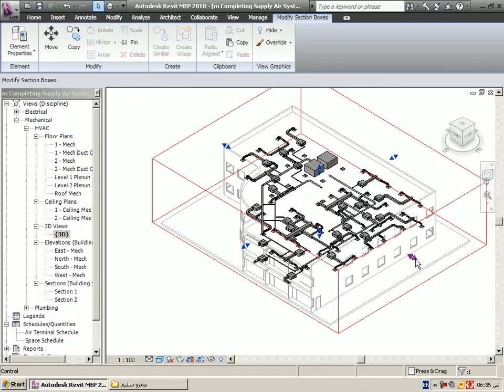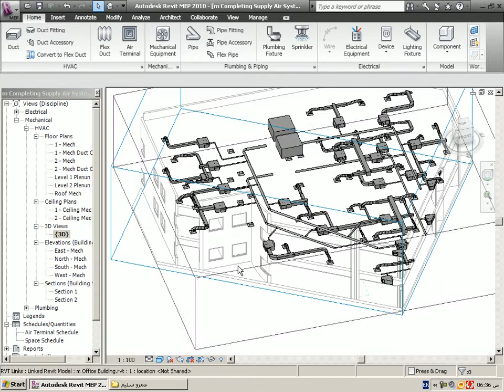revit SECTION 3D